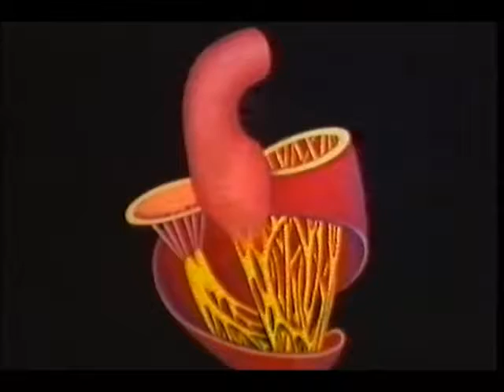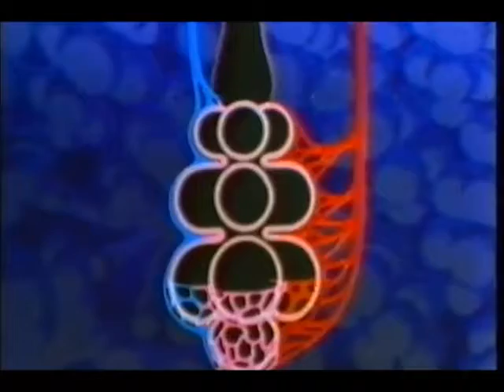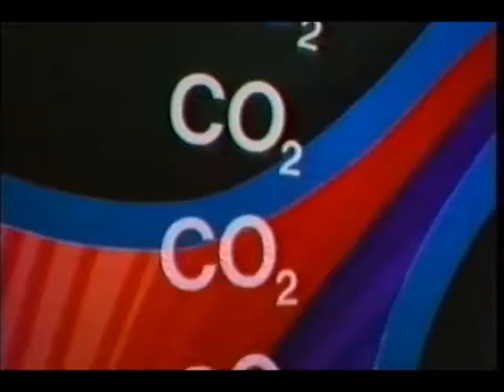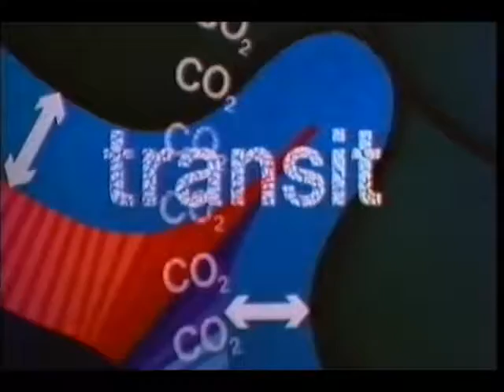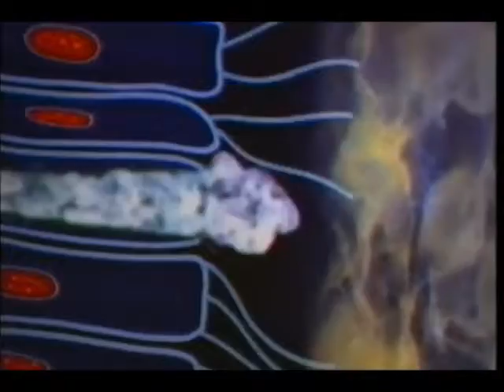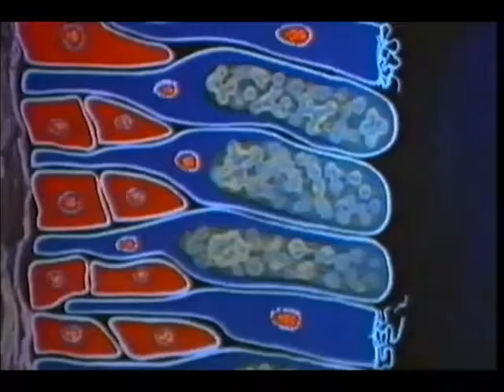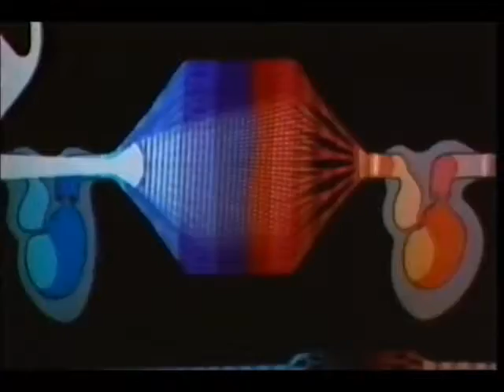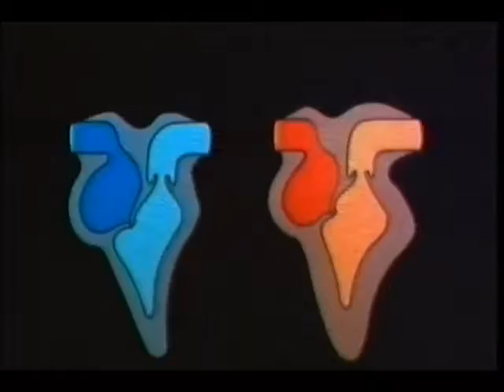MEDICINA in entrambi i cuori